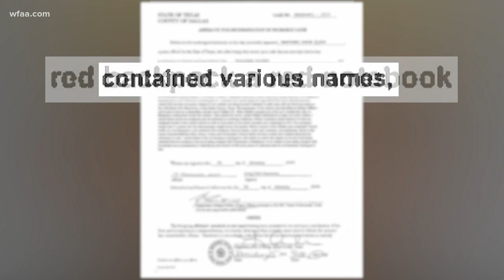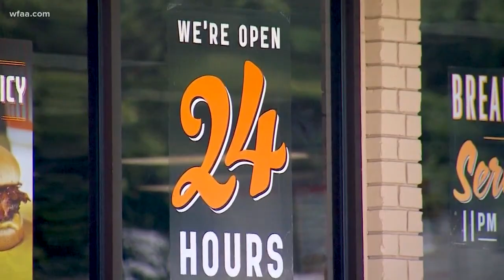Dallas Whataburger employee faces fraud charges after allegedly stealing customers' credit card info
Irving Police say 22-year-old Dyitez Williams had a notebook full of names, addresses and credit card numbers.